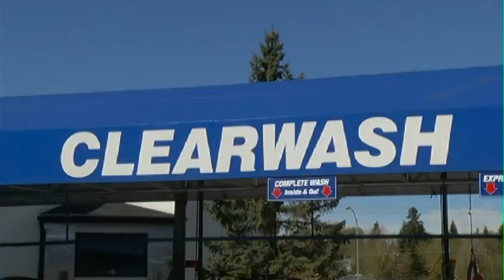Promo Guy Car Wash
Rolfe The Promo Guy is hitting the streets with another great giveaway from Armor All.  This time at the Clear Wash Car Salon